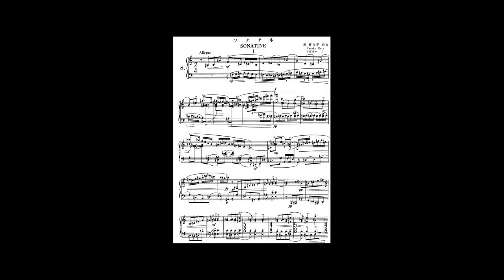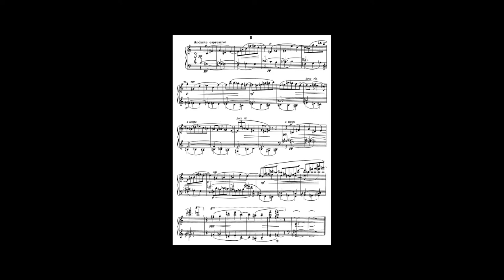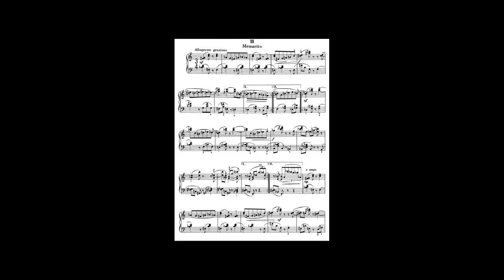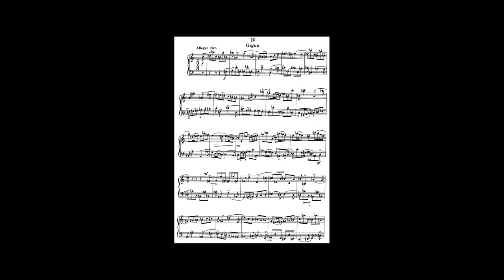原嘉寿子(Kazuko Hara) - Sonatine (Synthesized)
作曲：原嘉寿子
タイトル：ソナチネ

Composer:Kazuko Hara
Title:Sonatine

原嘉寿子は日本を代表するオペラ作曲家として知られた人物です。
そのオペラ作品は18曲にものぼり、名実ともにオペラ界の重鎮でありました。
1935年東京出身で東京藝術大学を卒業、池内友次郎、アンリ・デュティユーなどに学び、2014年に亡くなりました。
彼女のオペラ作品は多く知られていますが、器楽作品となると殆ど知られておらず、特にピアノ独奏曲は非常に珍しいと思われます。
彼女はオペラ作品では、日本的なテーマを多く扱っていましたが、このソナチネは古典的な4楽章制で、池内友次郎門下の代名詞というべき対位法を駆使しながら、極めてモダンな響きを生み出しています。
彼女の作品の中でも異質の存在であるこの曲も、もっと多くの人に演奏されて欲しいなと感じます。

本動画は「名大作曲同好会」様のご協力を得て作成しております。

Kazuko Hara was known as one of Japan's leading opera composers.
With 18 of her operatic works, she was a major figure in the world of opera in both name and reality.
Born in Tokyo in 1935, she graduated from the Tokyo University of the Arts and studied with Tomojiro Ikenouchi and Henri Dutilleux, among others, before her death in 2014.
While many of her operatic works are well known, little is known about her instrumental works, especially her solo piano works, which are considered to be very rare.
While many of her operatic works dealt with Japanese themes, this sonatina is in a classical four-movement system, and she created a very modern sound while making full use of counterpoint, which should be synonymous with Tomojiro Ikeunochi's students.
I wish more people would play this piece, which is so different from other of her works.